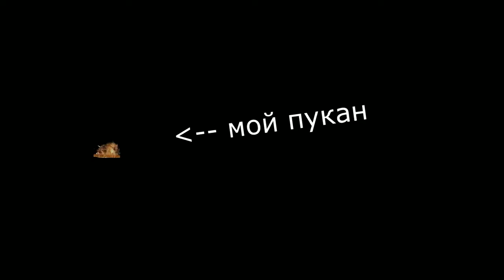Школьник нашёл игровой ПК на улице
Я взял стиль LeafyIsHere и не боюсь этого сказать!